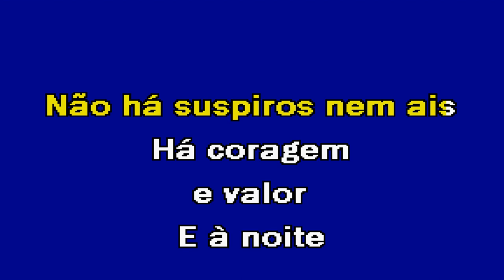ONDE O SOL CASTIGA MAIS Paco Bandeira Karaoke